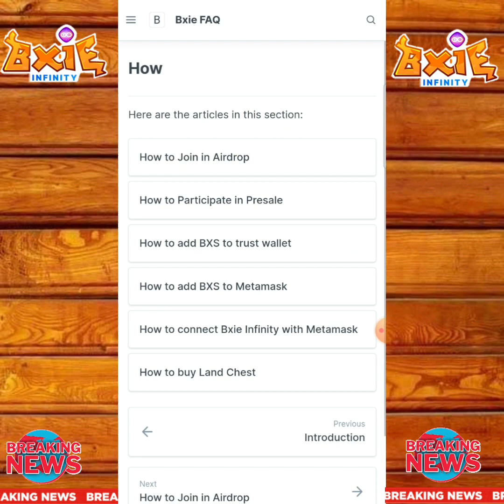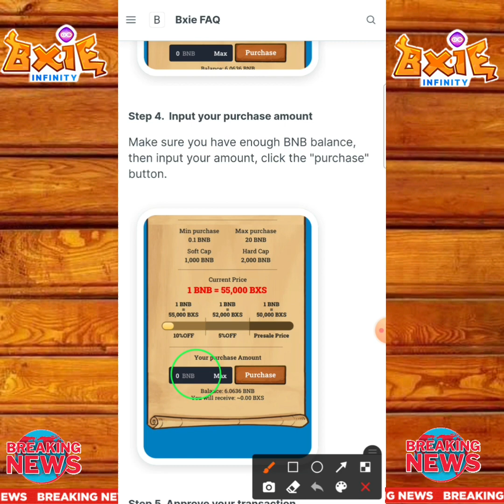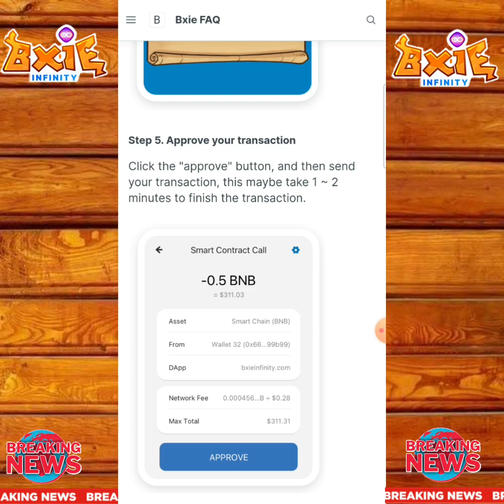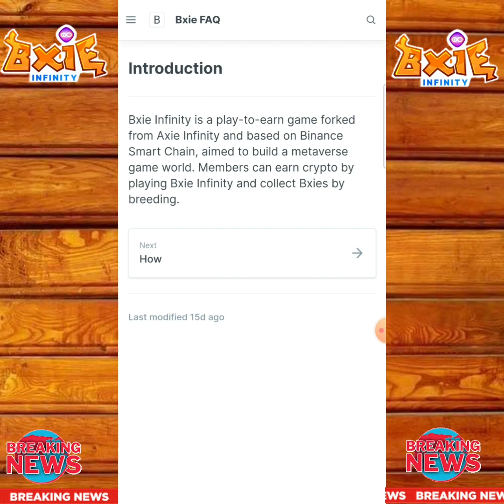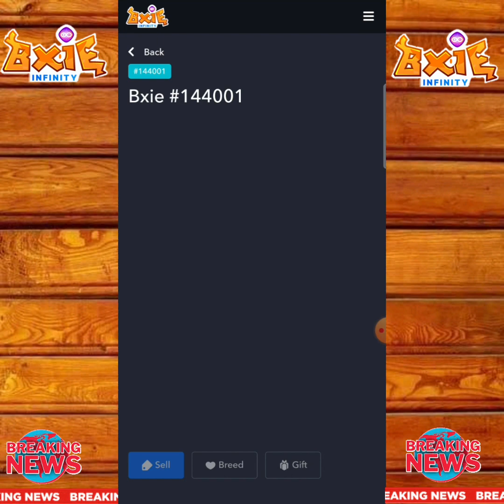BXIE INFINITY / HOW TO PARTICIPATE IN PRESALE | STEP BY STEP GUIDE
BXIE INFINITY REVIEW / LEGIT OR SCAM / ALAMIN BAGO MAG REGISTER SA

▪︎KEYWORDS I.O.
axie infinity,
bxieinfinity com,